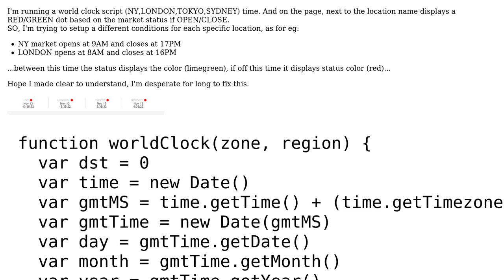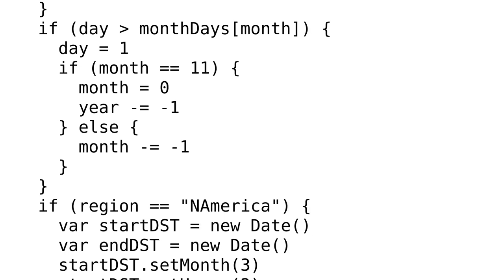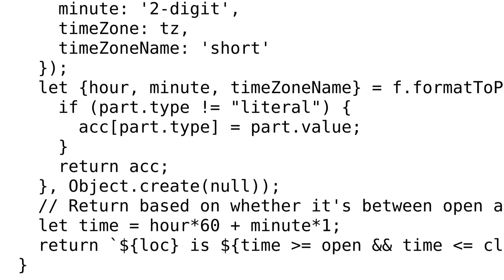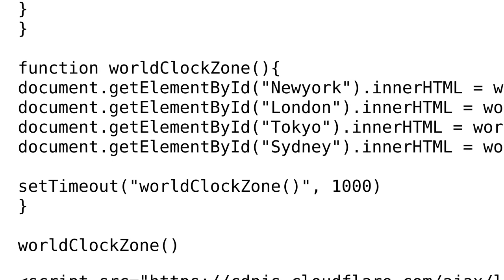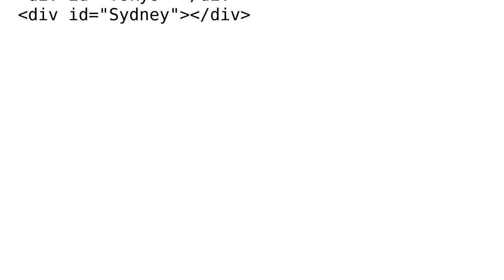JS World clock multiple conditions display (2 Solutions!!)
JS World clock multiple conditions display

With thanks & praise to God, and with thanks to the many people who have made this project possible! | Content (except music & images) licensed under CC BY-SA | Music | Images & others | With thanks to user RobG user Bertrand user Antonio Da Silva and the Stack Exchange Network Trademarks are property of their respective owners. You are responsible for your own actions.